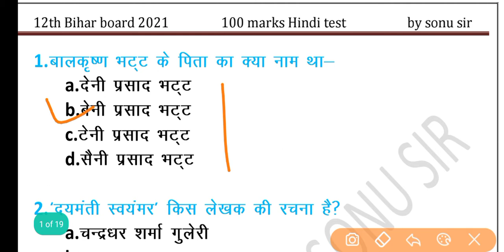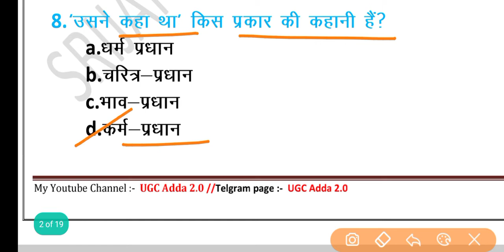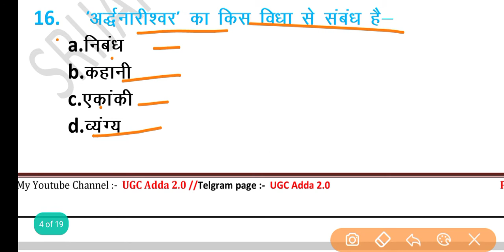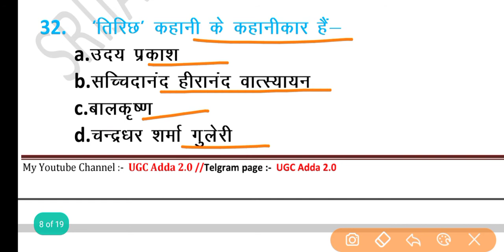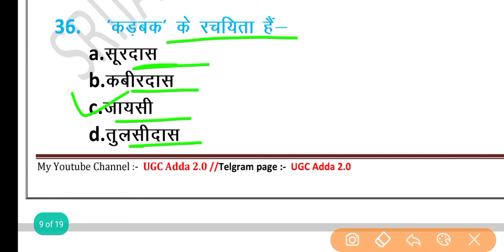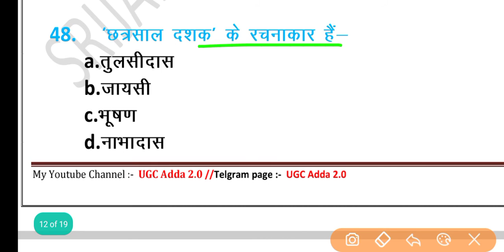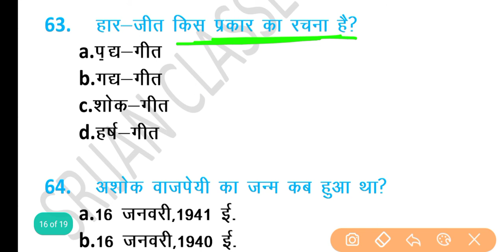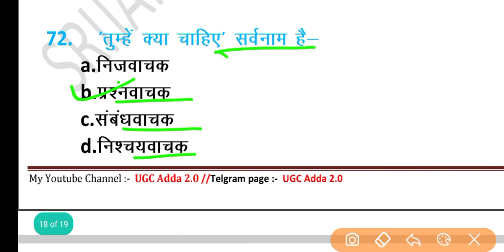12th Bihar board 2021|| 12th क्लास के एग्जाम देने वाले विद्यार्थी लोग सभी देखें || hindi 100 marks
12th class स्टूडेंट्स चैनल से जुड़ जाएं

Under the Guidance of Sonu sir ( g.s guru ):-
👉 "UGC Adda 2.0 " youtube चैनल के माध्यम से घर बैठे G.S, Reasoning, Math, English की तैयारी करें बिल्कुल फ्री

👉"UGC Adda 2.0"यूट्यूब चैनल से सरकारी नौकरी या प्राइवेट नौकरी की बहुत बेहतरीन तरीके से तैयारी कराया जाता है

👉 Open Youtube and search " UGC Adda 2.0"

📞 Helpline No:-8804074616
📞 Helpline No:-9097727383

🎙️Why Choose "UGC Adda 2.0 "YouTube channel

🔴Live Stream class
📋Study in your own schedule anytime
👩‍⚖️ PATNA Best Faculty
📝Study Materials ( free PDF s)
Telegram follow get PDF s

👉If you are about to start your preparation Journey,Study with our YouTube channel from Patna Best Faculty

जो भी व्यक्ति मेरा फोटो और मेरे चैनल के नाम रख कर फेंक चैनल बनाता है ऐसा ना करें नहीं तो पकड़े जाने पर उस पर लीगल एक्शन लिया जाएगा

                THANKS FOR ALL STUDENT'S